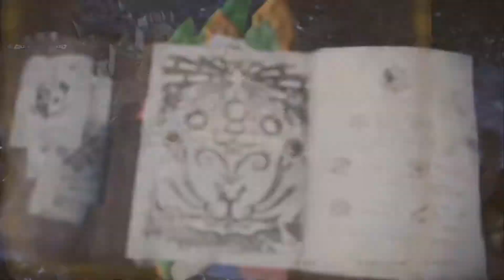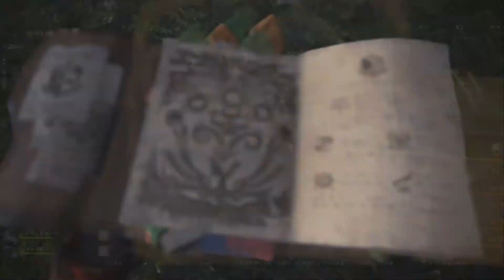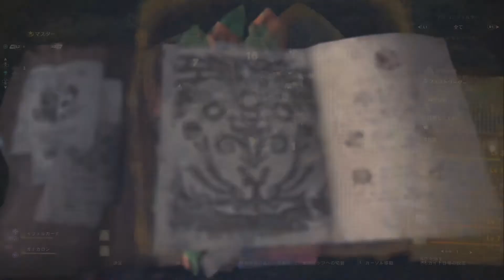【MHWI】導きの地を野良でやる基本的なやり方（主に募集者視点）【モンハンワールド：アイスボーン】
【ライブのアーカイブについて】
ライブのアーカイブは一旦限定公開にし、その後公開しないものもあります。
高評価していただければ、高評価した動画一覧から見ることが可能です。

【ゲーミングPC購入予定の方は参考にどうぞ】